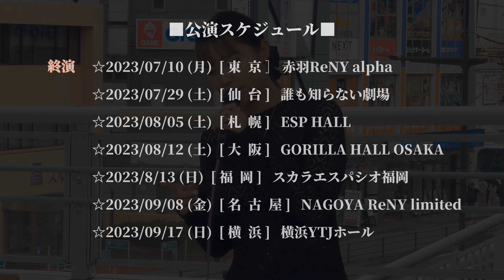《一華ひかり》WHO's FOODS FES.2023 2023年7月23日 @ichikahikari ツアー開催中❗次回は7/29仙台、全公演チケット発売中❗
2023年7月23日WHO's FOODS FES.2023の映像です。

【セトリ】
01:04  ①恋色 / 一華ひかり
04:16  ②キミと夏を過ごしたい / 一華ひかり
10:20  ③POP STEP / 一華ひかり
13:15  ④男女友情不成立 / 一華ひかり
18:13  ⑤UNDON / 一華ひかり
21:32  ⑥Try to believe /一華ひかり

【TOUR  FINAL】
☆2023年10月19日(木)  [ 東   京 ]  Zepp Diver City (TOKYO)
OPEN 17:30 / START 18:30

『有言実行』
〜7都市全公演バンド編成〜

一般発売開始
チケット購入と公開スケジュールはこちら▼

☆2023/07/10 (月)  [ 東  京 ］ 赤羽ReNY alpha

 OPEN 18:00 / START 19:00

☆2023/07/29 (土)  [ 仙  台 ]   誰も知らない劇場

OPEN 17:30 / START 18:30

☆2023/08/05 (土)  [ 札  幌 ]   ZEUS SAPPORO

OPEN 17:30 / START 18:30
※会場に変更あります。

‹変更前›　会場：ZEUS SAPPORO
≪変更後≫　会場：ESP HALL

〒060-0063 北海道札幌市中央区南3条西1丁目3-6

☆2023/08/12 (土)  [ 大  阪 ]   GORILLA HALL OSAKA

OPEN 17:30 / START 18:30

☆2023/8/13 (日)  [ 福  岡 ]   スカラエスパシオ福岡

OPEN 17:30 / START 18:30

☆2023/09/08 (金)  [ 名  古  屋 ]   NAGOYA ReNY limited

OPEN 18:00 / START 19:00

☆2023/09/17 (日)  [ 横  浜 ]   横浜YTJホール

OPEN 17:30 / START 18:30

・一般席　¥7,000

※全席指定　税込　１ドリンク代別（福岡のみドリンク代無し）

【一華ひかり大拡散キャンペーン】

《一華ひかりの名をさらに広める特典会を開催》

・特典会にてその場で、一華ひかり  LIVE TOUR 2023のチケット購入してくださった方にアカペラ1フレーズ歌います！
その動画撮影、お写真1枚撮影OK❗

・その写真を載せ、以下のハッシュタグをつけてご自身のSNSで拡散をお願いします。
※アカペラ動画はご自身の宝物に💜

・チケットのご購入はご自身の分でなくてもOK！

・ツアーチケットご購入済みの方もSNS拡散にご協力いただける場合は、アカペラ1フレーズ歌います！
動画撮影OK！お写真も1枚撮影OK！

《特典会スケジュール》

8/1 (火)  名古屋栄
                テレビ塔前、雨天は矢場町高架下
                (時間は後日発表)
8/2 (水)  海老名駅 (時間は後日発表)
9/1 (金)  関東  (時間は後日発表)
9/15 (金)  関東  (時間は後日発表)
9/22 (金)  関東  (時間は後日発表)
9/29 (金)  関東  (時間は後日発表)

※雨天中止となります。
                                                     2023/6/27更新

【一華ひかりオフィシャルサイト＆
ファンクラブ(bitfan)】

【一華ひかりグッズ販売(BASE)】
☆新グッズ販売開始‼️

【一華ひかりLIVE情報】

2023/7/26(水)

グランドオリエンタルみなとみらい

ルーフトップバー貸切ライブ

📍 グランドオリエンタルみなとみらいTHE OCEAN'S BAR

⏰ OPEN 19:00

①START19:30②START20:20

🎫 ADV ¥6,600(ワンプレート、ドリンク付)

※通しチケットのみの販売

【LIVE】

2023年7月31日(月)

unravel tokyo presents "Songs"

📍 六本木unravel tokyo
⏰ OPEN 18:00 / START 18:30
🎫 ADV ¥3,000 / DOOR ¥3,500
🎤：Lay / AYANE / 稲森寿世 / soala / 一華ひかり

《一華ひかりスタッフアカウント》

ファンレターや差し入れはこちら

〒156-0052
東京都世田谷区経堂1丁目25-17
ルート経堂ビル3A

一華ひかり宛

※路上ライブやイベント会場では直接手渡すこでができません。

【一華ひかり関連(応援)YouTubeチャンネル】
※一華ひかりさんのファンの方々が開設した応援チャンネルです。